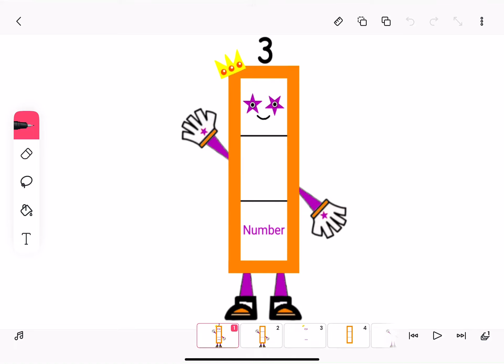mr Bond In Numberblock 3 Form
Nickname: Number